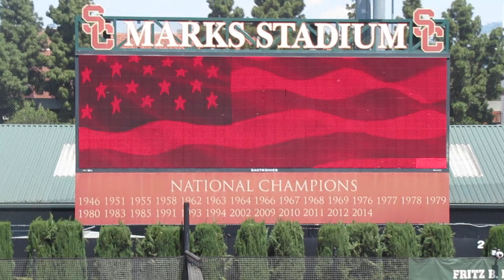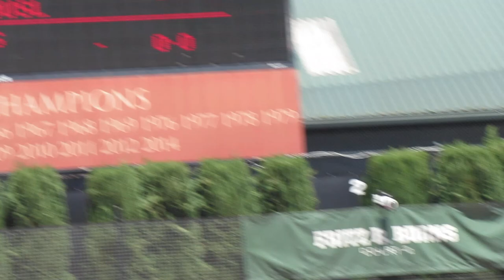The Star Spangled Banner is Played before the USC-Utah Men's Tennis Match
The Star Spangled Banner is played before the USC-Utah men's tennis match.  Read the entire story and see more pictures and videos at trojancandy.com.